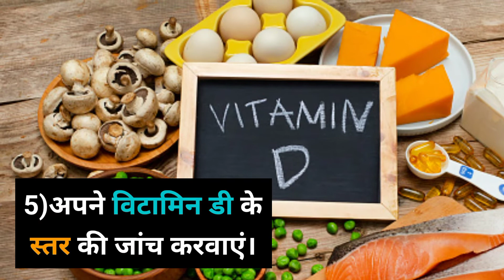7 Natural Way To Improve Your Memory | How To Improve Your Brain Power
7 Natural Way To Improve Your Memory | Increase Memory Power

1 minute online,how to increase brain power,foods that increase brain power,how to increase brain memory,how to memorize fast and easily,improve memory,natural remedies,omg natural remedies,how to increase sharp thinking,how to use mnemonics,memorize faster,5 foods that boost brain power and memory,memory hacks,boost your brain,motivational speech,how to boost iq level.